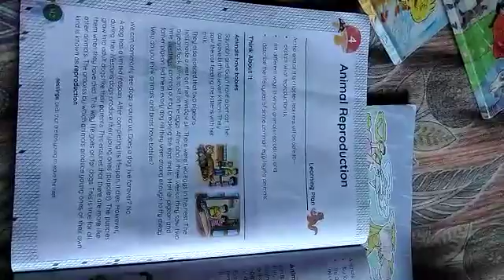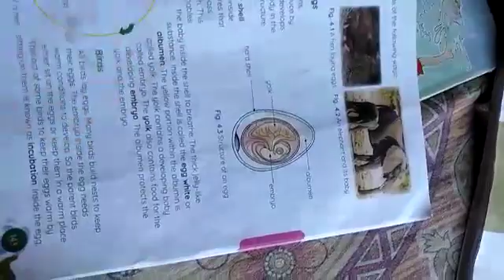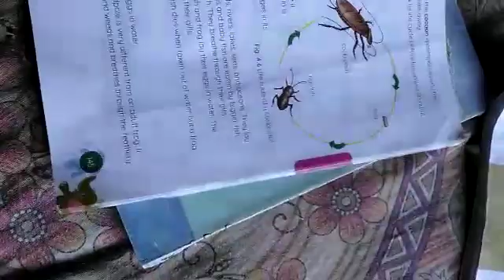Classwork, Science, Class 4, Date 08/08/2022